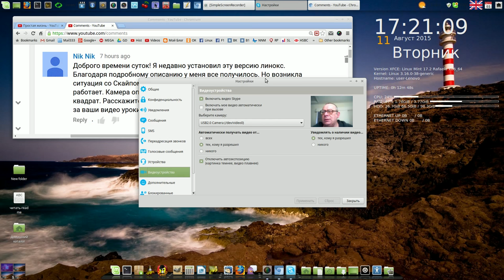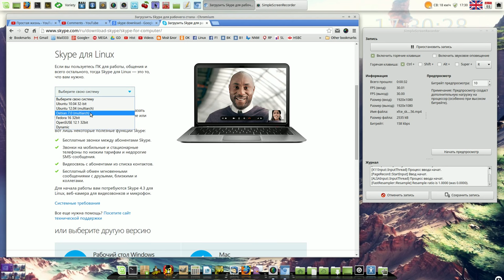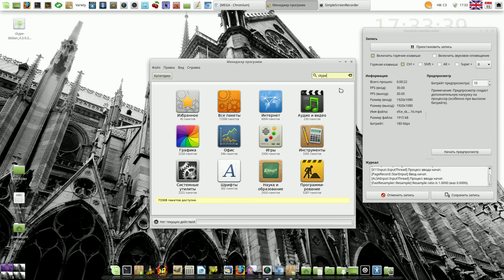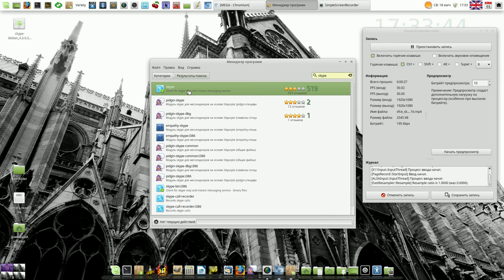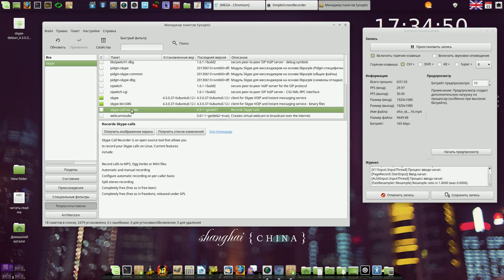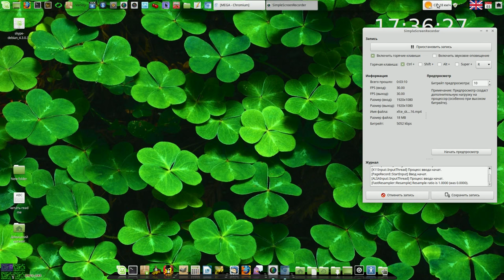Skype на Linux Mint XFCE - мои настройки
Мой сайт Skype на Linux Mint XFCE - мои настройки